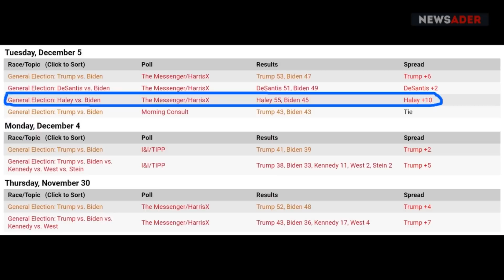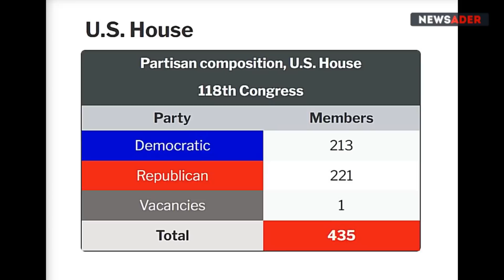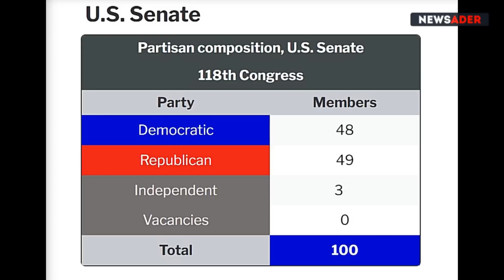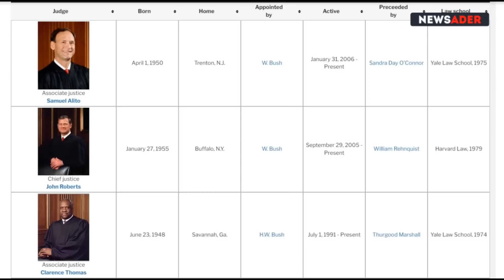Расклад сил в Вашингтоне. Так что же, чёрт возьми, происходит?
ПОДДЕРЖАТЬ NEWSADER можно здесь:

Банк SEB:

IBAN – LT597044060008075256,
SWIFT – CBVILT2X